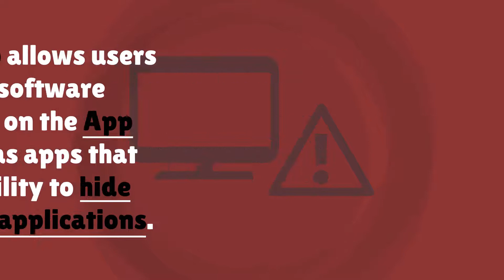BRST Tip of the Day: Electronic Safety: Jailbreaking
Today’s BRST tip is how to be informed about what is on your child’s electronic devices: Jailbreaking is a method to gain privileged access to a smartphone